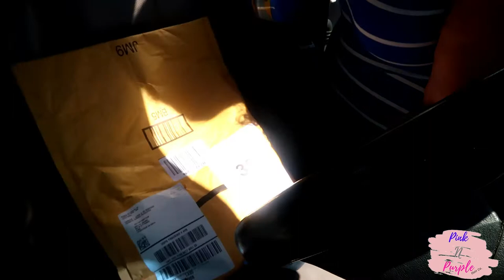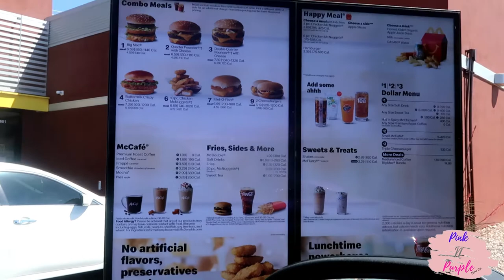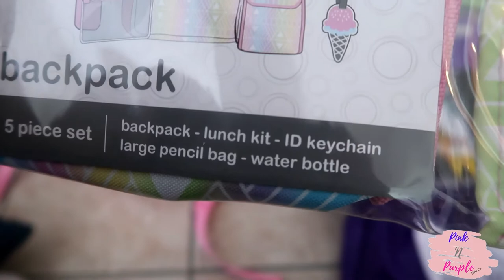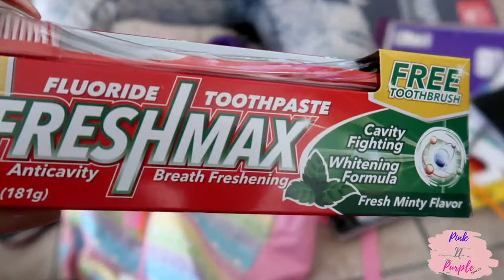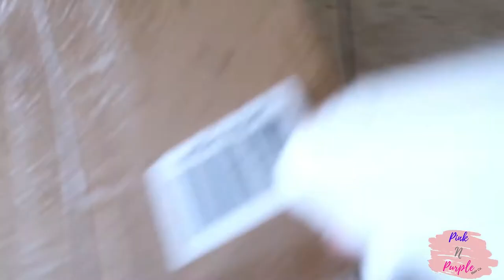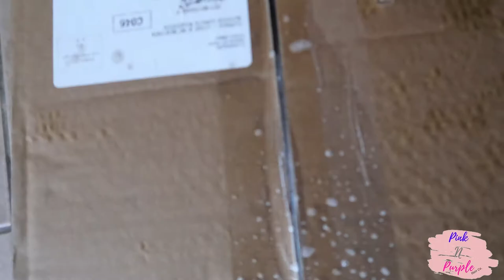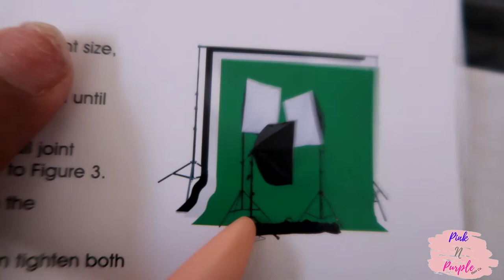How I Make Tender Cube Steak With Gravy And Onions Vlog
Today is another vlog but in this vlog I show you How I Make Tender Cube Steak With Gravy And Onions. MM mm slap yo mama good! let me know if you try my recipe i want to know how it taste

HELLO ALL MY NIKKI BOOS THANKS FOR STOPPING BY. IF YOU ARE NEW HERE WELCOME TO THE FAMILY!

**The only Virgin Hair & Lashes I wear is from
Pink N Purple Hair Company

3 piece Box lights I purchased

INSTAGRAM (link below) ** NikkiJsLife ** or  @sheisblessed **

SEND ME STUFF:
631 N STEPHANIE ST #303
HENDERSON NV, 89014
~FOR REVIEWS OR JUST
BECAUSE YOU LOVE ME :-)